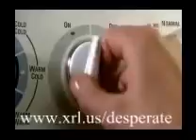Desperate Housewives 1x01 Pilot First Scene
Desparete Housewife is a show / Serial.
Dana Delany as Katherine Mayfair, Eva Longoria as Gabrielle Solis, Felicity Huffman as Lynette Scavo, Marcia Cross as Bree Van De Kamp,
James Denton as Mike Delfino, Ricardo Antonio Chavira as Carlos Solis